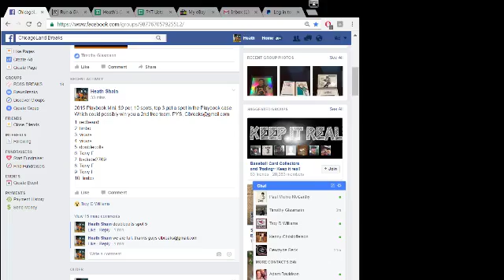2015 Playbook top 3